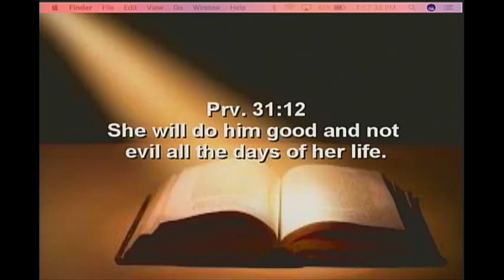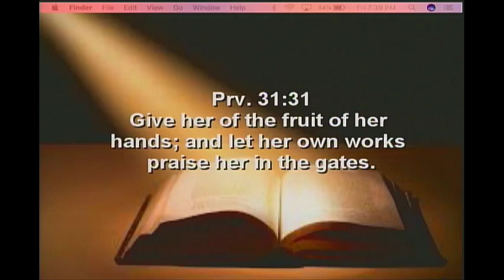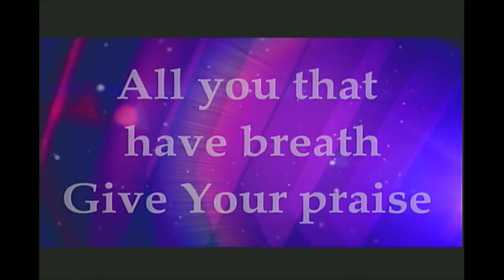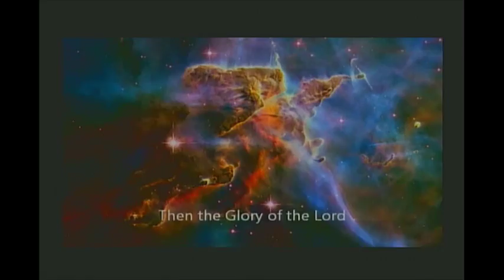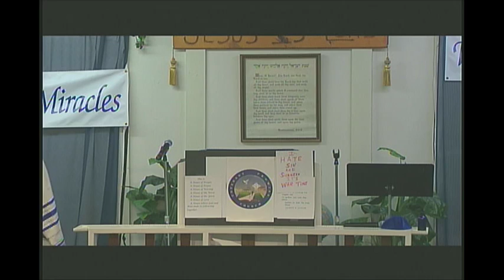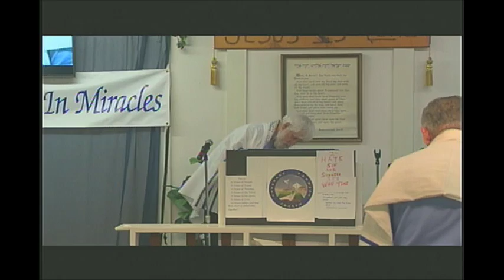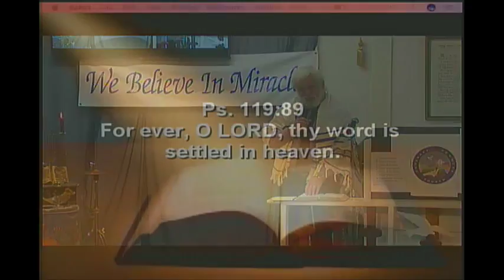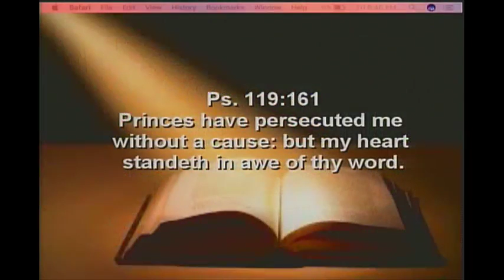Covenant Promise Church